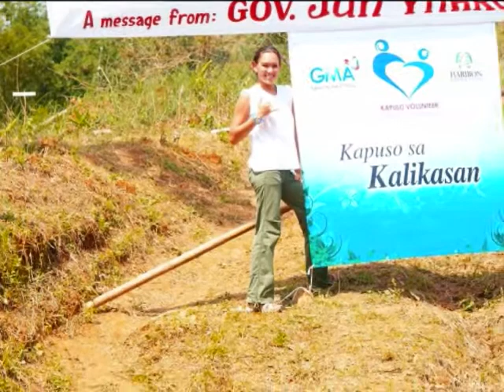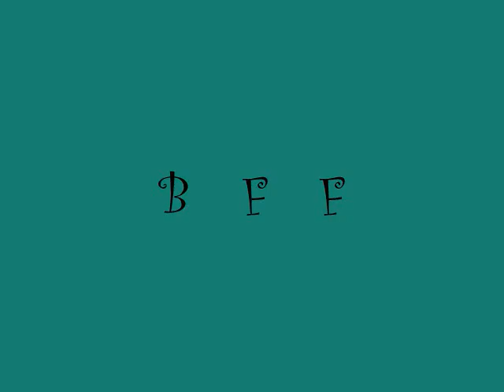AMAIKA (Mika & Amanda)-----BFF of Survivor Palau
true friendship till the end ;-p